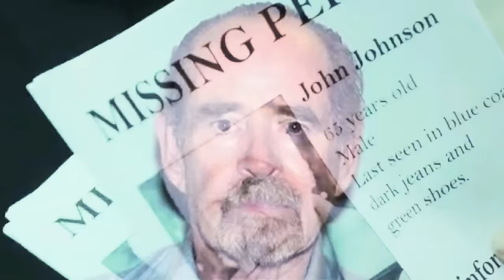Man Got So Drunk He Confessed Murdering His Landlord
In December 2008, a man named William Blodgett vanished under mysterious conditions.Blodgett's son, Greg, reported him missing on January 3, 2009, after no one in his family was able to reach him for more than 10 days.

Police investigated and learned Blodgett reportedly had an issue with his tenant, later identified as Peralta, around that time and tried to evict him, a police report cited in the criminal affidavit said. A detective later interviewed Peralta but "no new leads" came from the conversation, the affidavit said.

Authorities searched the home and the neighborhood, talking with neighbors and using a cadaver dog, but did not find anything. Blodgett's vehicle was still parked at the home and there were no withdrawals from his bank account, the affidavit says.
Police eventually said the case got cold and was closed. "All leads in reference to this case have been exhausted. This case will be closed pending further leads or information,"

…That was until 15 years later, a shocking confession from a former suspect, Tony Peralta, finally unraveled the mystery of a once-cold case.

Hang tight, as we are about to unravel how a guilt-filled consciousness led to the answers to a case that may otherwise gone unresolved forever